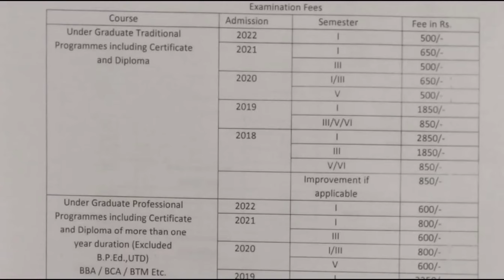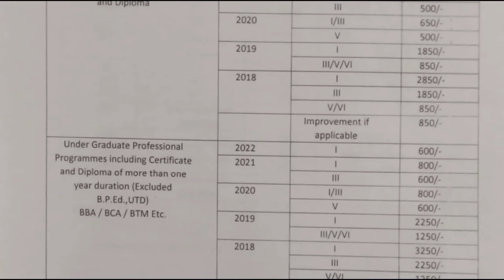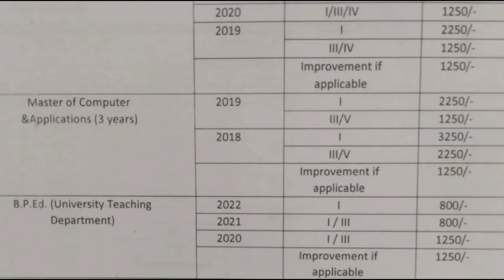CRSU Re-appear fee list 2022 | CRSU Re-appear fee क्या रहेगी year wise semester की 2022